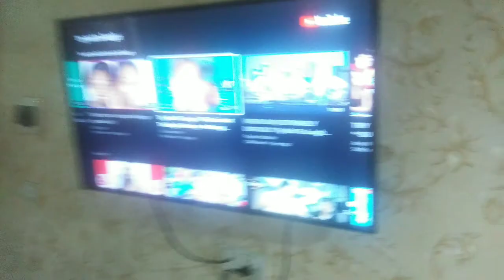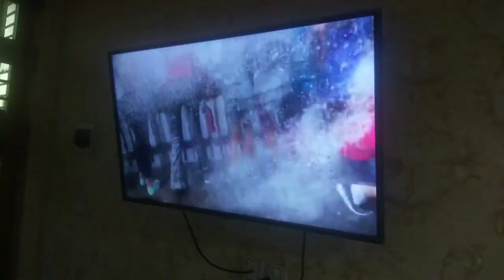My nephews want to do a try not to laugh challenge so we do it.